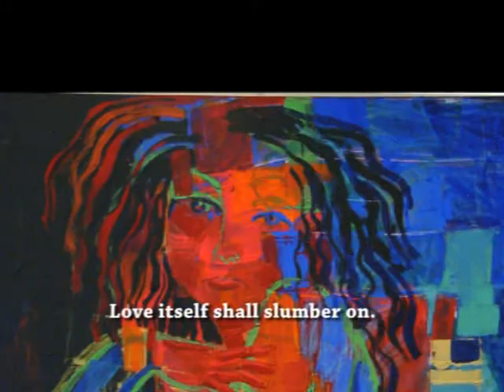TO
A music video based on a poem be Shelley